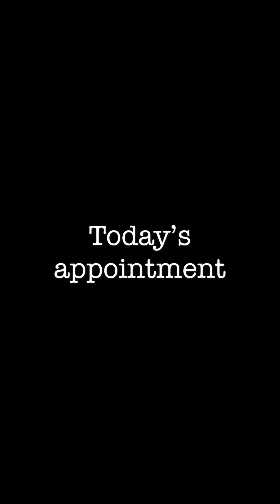Surrogacy Journey: 38.5 weeks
Baby could be born any day now!